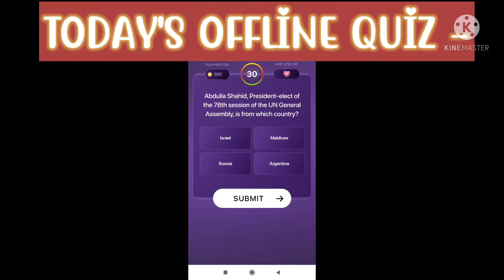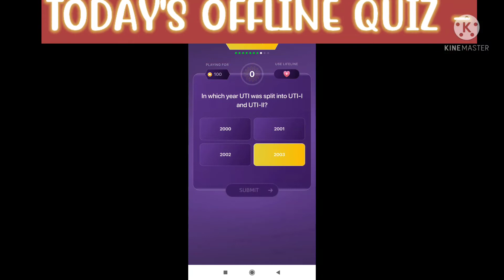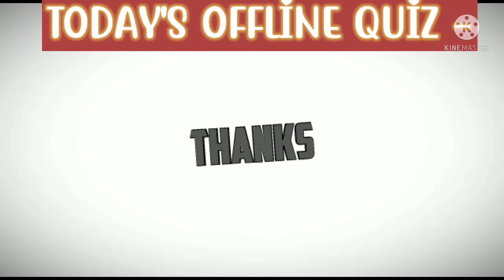TELUGU OFFLINE QUIZ /